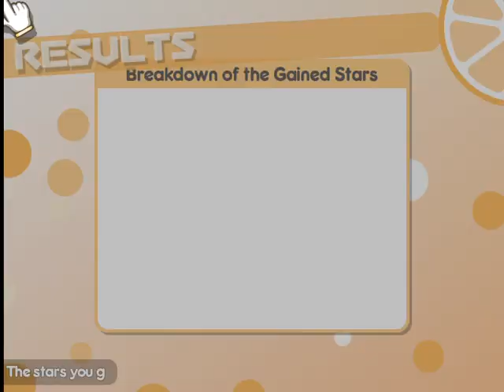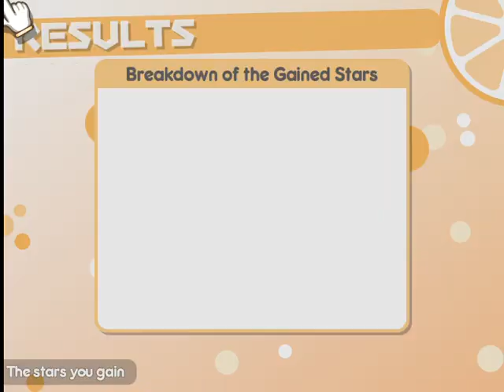Ruri quit at right timing | 100% Orange Juice! 2020 08 16 20 29 54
P2 has many hypers, see how he plays
| online PC Steam battle - 100% Orange Juice
no commentary

1st or 2nd time play these free weekly chars

Swearers:
Quitters: Ruri
Team Cheaters: